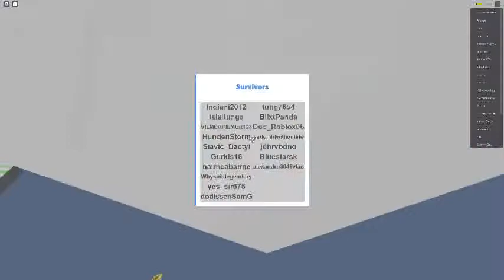Countinuing of part 1 (Natrual disasters)